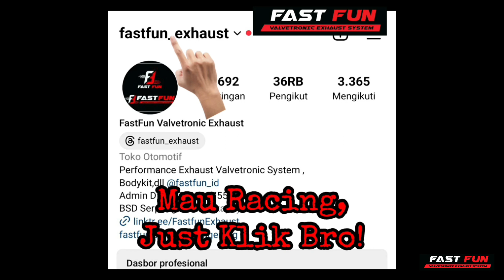Honda Jazz Valvetronic Exhaust System - Type Y + Resonator Racing | Fastfun Exhaust.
...Mau RACING Just Click BRO...
  Harga kaki 5 kualitas bintang 5

Kelebihan FastFun Valvetronic exhaust
1. Putaran Valvetronic hanya 1 /detik
2. Universal untuk semua mobil Eropa/Jepang
3. Universal untuk semua CC mobil
4. Pemasangan modul menggunakan relay
    di aki jadi tidak perlu masukan kabel
     kedalam kabin
5. BerGARANSI jika alatnya rusak dan bisa
    servis
6. Waterproof ketika terkena genangan air
7. Semua Bahan STAINSTELL SS304 anti Karat
8. Pengelasan dengan Las ARGON lebih
     Bagus dan Rapih Anti Bocor
9. Harga Kaki 5 Kualitas Bintang 5 BROO

FastFun Exhaust BSD

Jl. Pahlawan Seribu No.KM8 Lengkong Gudang Kec. Serpong Kota Tangerang Selatan Banten 15321
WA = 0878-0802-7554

Minat?
Fast respon
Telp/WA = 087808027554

Channel Youtube :
FastFun ID
FULLVIDEO